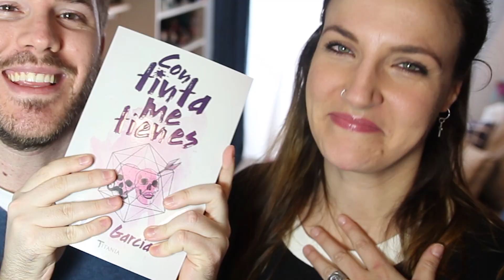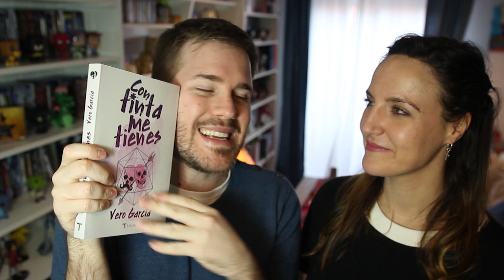PORTADAS DE LIBROS SINCERAS | Javier Ruescas & Vero Blabla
Hoy os reto a Vero BlaBla y a vosotros a descubrir si estas portadas de libro son sinceras o en realidad no cuentan nada del argumento.